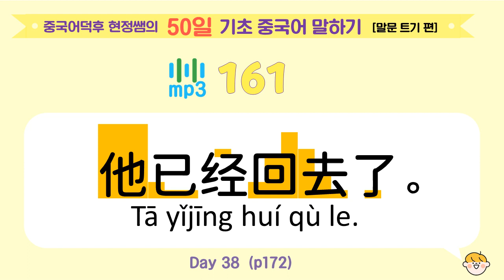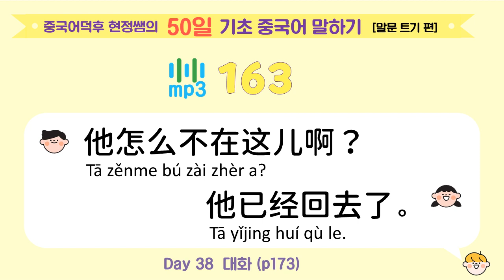Mp3_161~163 중국어덕후 현정쌤의 50일 기초 중국어 말하기 [말문 트기 편]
도서 "중국어덕후 현정쌤의 50일 기초 중국어 말하기 [말문 트기 편]"의 mp3 파일입니다.

Day38 - mp3_161~163 (p172~173)

[유튜브 무료 강의]
채널: 중국어덕후 박현정